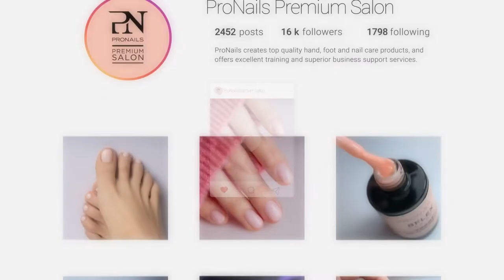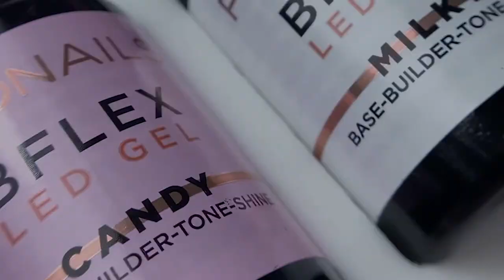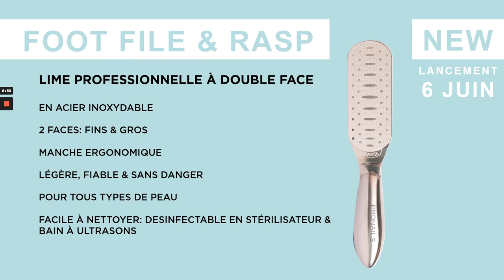Launch Collection Summer Glow